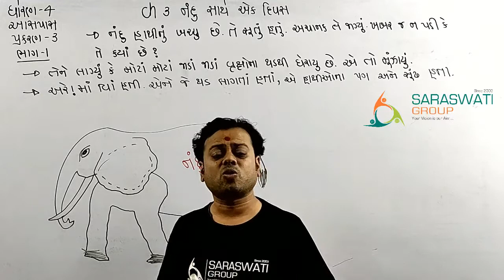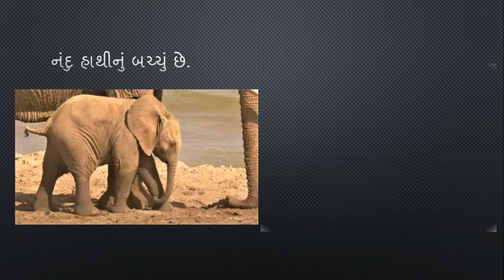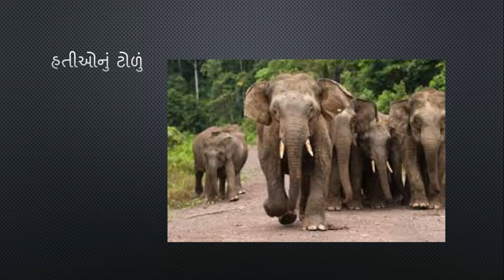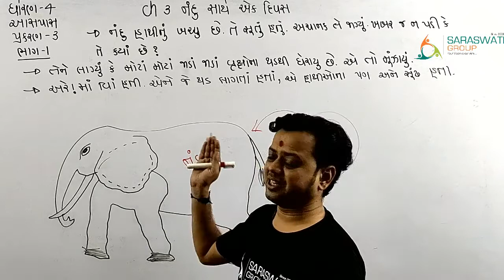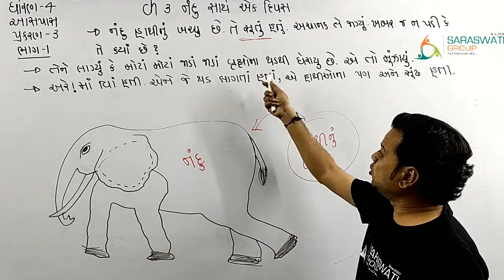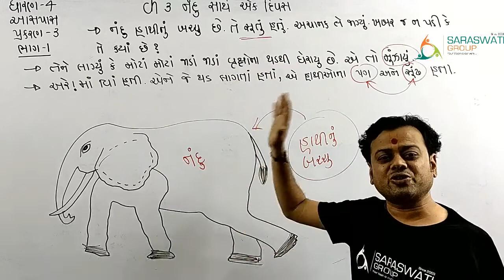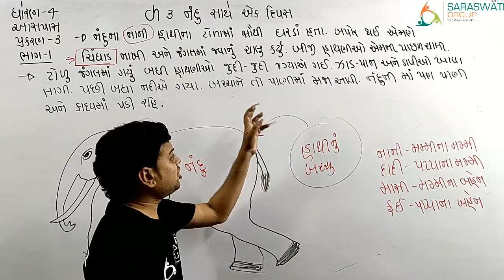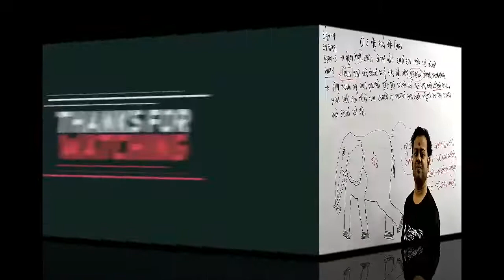ENV II STD 4 II CHAPTER 3 II NANDU SATHE EK DIVAS II PART 1 II 05 07 2021 II